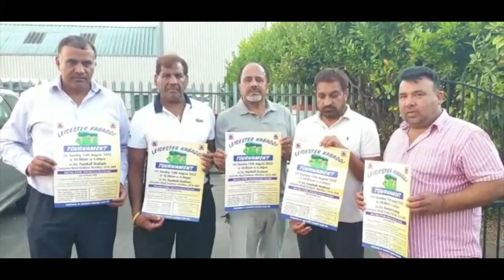ਤਿਰੰਗਾ ਯਾਤਰਾ ’ਚ ਵੱਡੀ ਗਿਣਤੀ ’ਚ ਕਾਂਗਰਸੀਆਂ ਨੇ ਕੀਤੀ ਸ਼ਮੂਲੀਅਤ